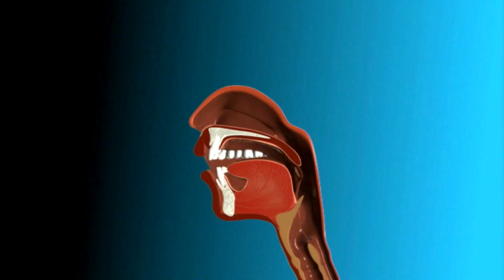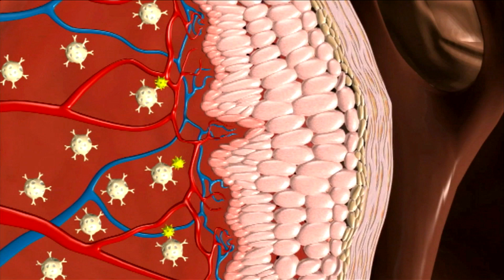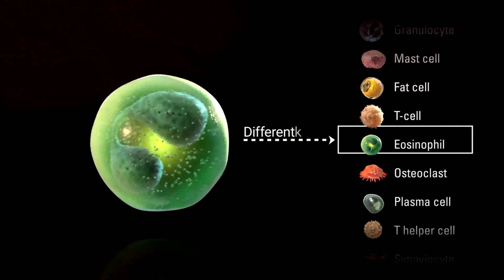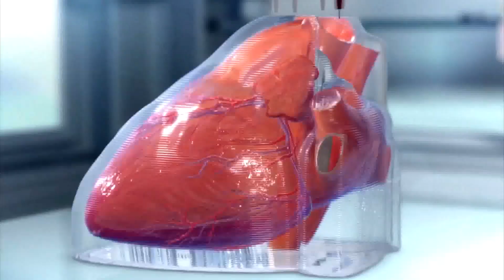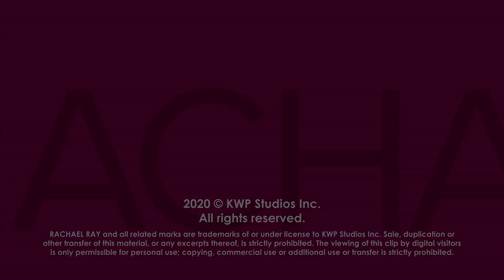A Doctor Breaks Down The First FDA-Approved Peanut Allergy Treatment | Dr. Roshini Raj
Peanut allergy treatment is new, Dr. Roshini Raj says. Until this first FDA-approved treatment, the only advice was to avoid triggers + carry an EpiPen.